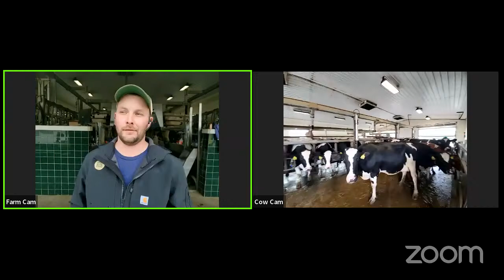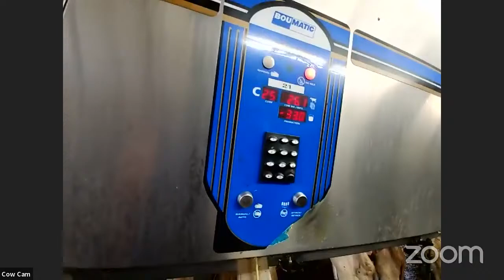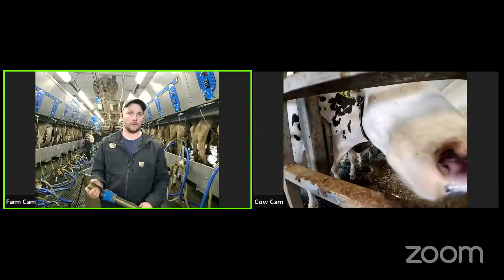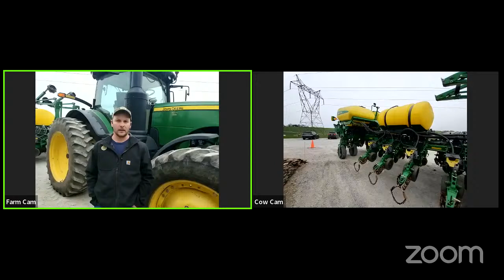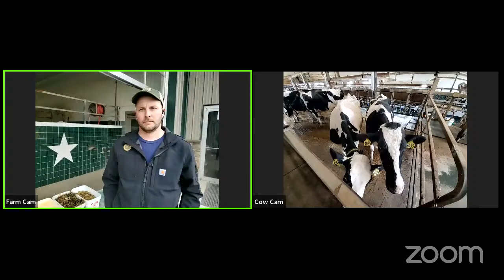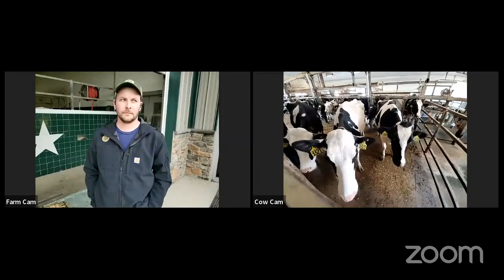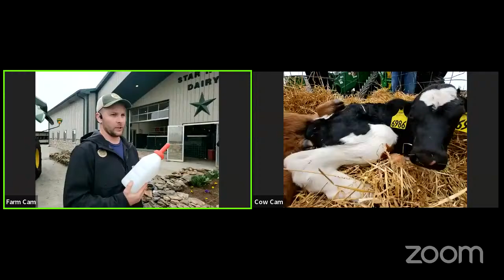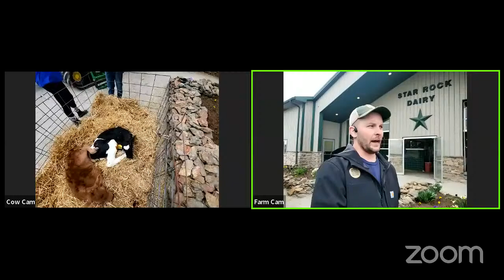Virtual Farm Tour: How Dairy Recycles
This tour is a general Virtual Farm Tour designed for students in Pre-K - Grade 5 that covers the three primary areas of the farm: where the calves live, where the cows live, and where the cows are milked. While exploring these areas of the farm, the tour guide also incorporates key curricula from our free lesson plans. Students will get an overview of where their favorite dairy foods come from while learning about how local farmers care for their animals and the land.